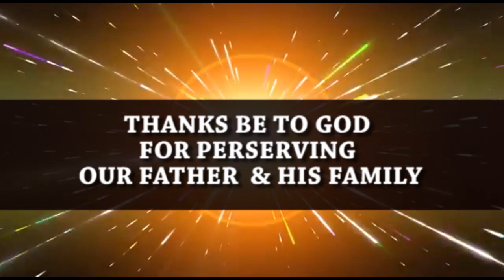Apostle Suleman's Assassins.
Apostle Johnson Suleman's Assassins. God turned it ...